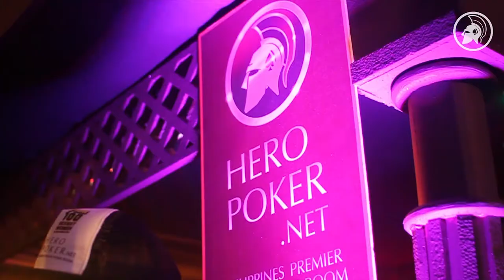HeroPoker.net at FHM Live: 100 Sexiest Victory Party 2014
Hero Poker at the victory party of FHM 100 Sexiest Women for the year 2014.

Sparta Online Poker Community: Sparta.Heropoker.net